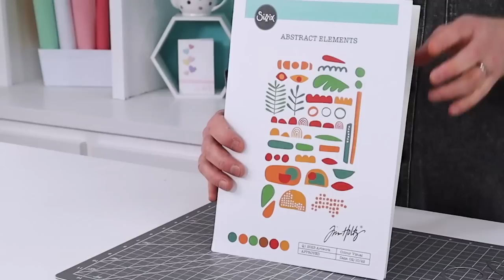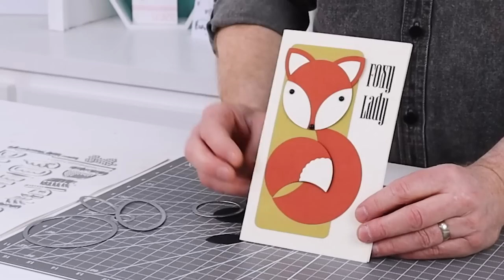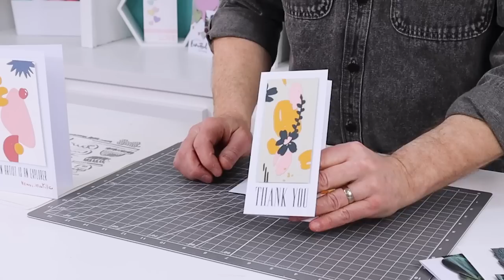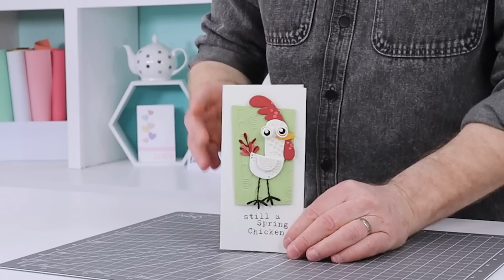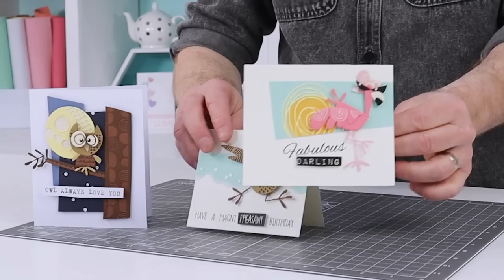Sizzix: How to create with Abstract Elements and Basic Shapes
Join designer Pete and learn about his background as a cartoonist and illustrator and how this has helped him recognise how shapes can be transformed to create bespoke designs.

Pete uses Craft die sets, Abstract Elements and Abstract Faces by Tim Holtz as well as Sizzix Basic Shapes - Circles, Ovals and Hearts.

00:00 Intro
00:40 Basic shapes and cartoons
03:12 Inspiration with basic shapes
05:24 Abstract Faces inspiration
08:29 Abstract Elements
14:15 How to create with Abstract Element shapes
14:17 The die-cuts you’ll need to make Pete’s flamingo
16:16 Die-cutting and assembling the die-cuts
22:20 Assembling the flamingo
23:36 Outro

Don't forget you can register your new machines on the Sizzix website and receive another 2 years warranty! 😊
Register your machine here 👇

Don’t miss out on any updates across our channels 💌